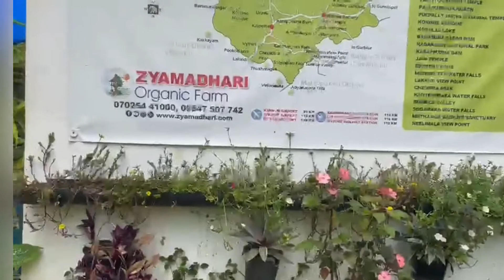Zhyamadhari ലെ കാഴ്ചകളും&ഏറുമാടവും/miracle travel vlog’s/life vlog/malayalam/vlog 99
zhyamadhari le kazhichakalum&Erumatavum#Aparna#Miracle travel vlog’s Malayalam Life vlog vlog 99